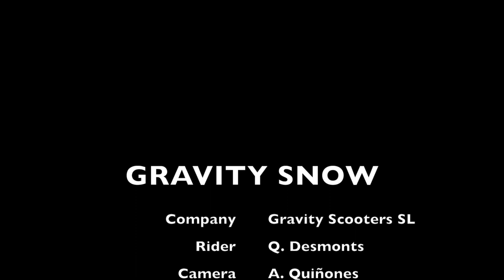GRAVITY SNOW Presentation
The ideal scooter to ski.